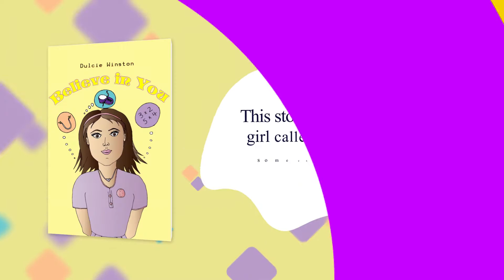Believe in You | Children | Good Children's Books | Children's Learning Books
Believe in You by Dulcie Winston

A story to boost your child's self-confidence.

This story is about a young girl called Mia who faces some challenges in her school day. She finds the strength to get through with perseverance and some confidence. And she also has many friends in her life that support and help her through and encourage her to believe in herself.

To know more about the book and to get your copy, please